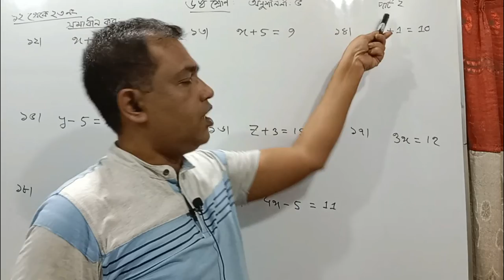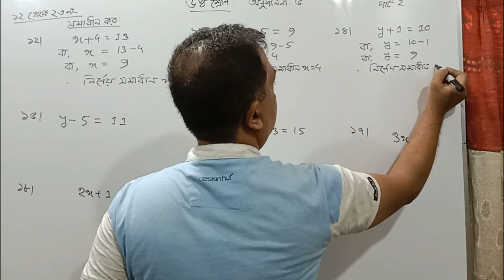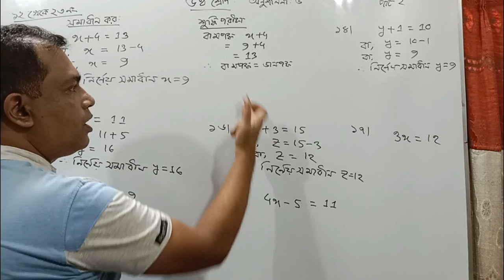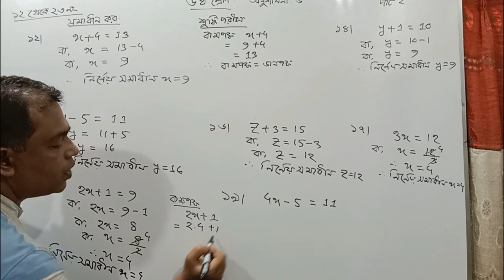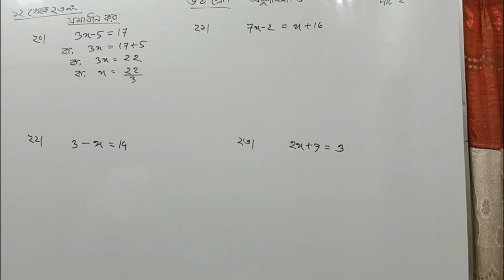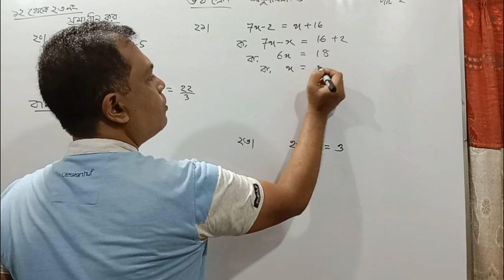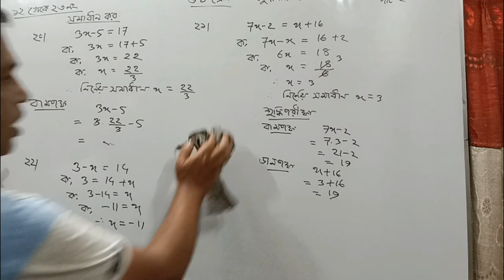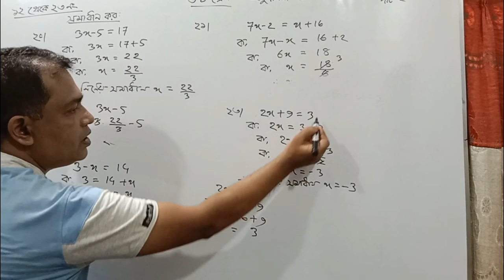ষষ্ঠ শ্রেণির গণিত অধ্যায় ৫ সমাধান| সরল সমীকরণ | Class 6 Math Chapter 5 Solution // Part 2